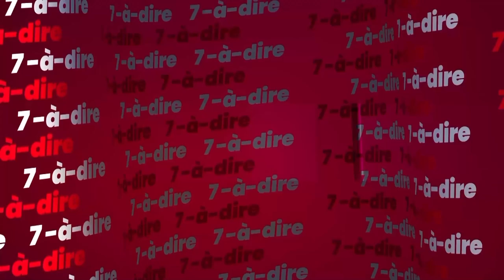7-à-dire | Entretien avec Charlène Doukourou, ancienne joueuse